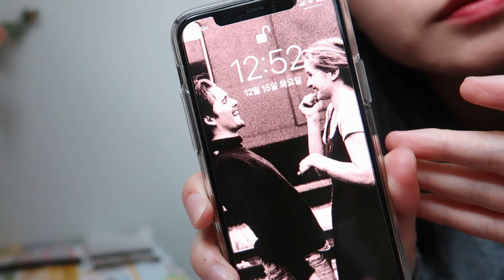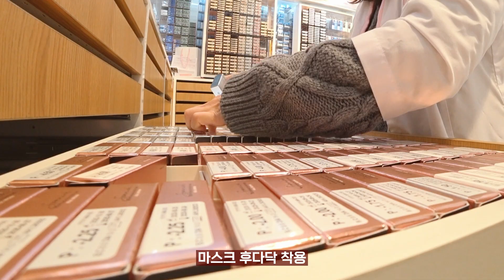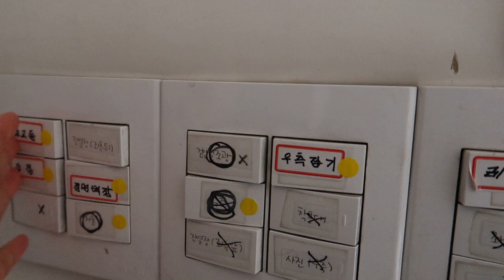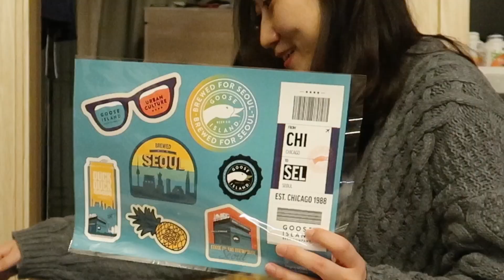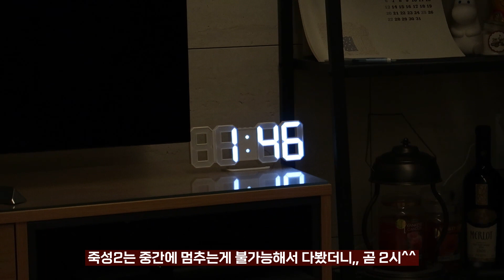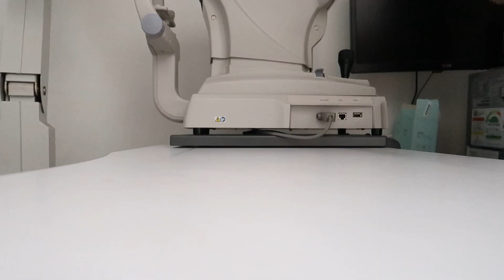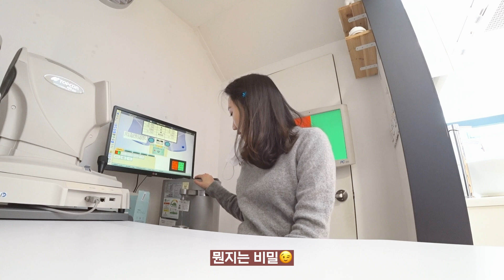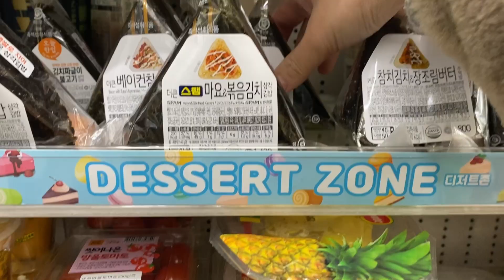20블로그마스 15,16 | 얼어죽을 것 같은 날 출근, 하지만 얼어죽어도 맥주🍺, 친구가 만들어준 연어장♥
2020 블로그마스 15,16 | 얼어죽을 것 같은 날 출근, 하지만 얼어죽어도 맥주🍺, 친구가 만들어준 연어장♥

안녕하세요:)
조금 늦었찌만 헐레벌떡 달려와봅니다♥
오늘도 함께해주셔서 감사해요!!

〰️ product info.
✦ 크리니크 어드벤트 캘린더 구매처
✦ 록시땅 (선물 받은거라 정보가 없어요)